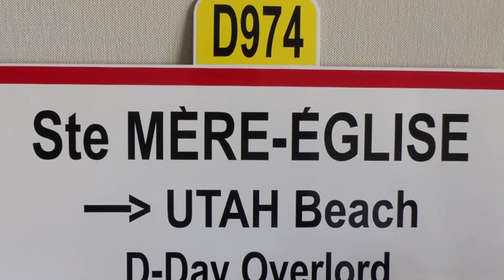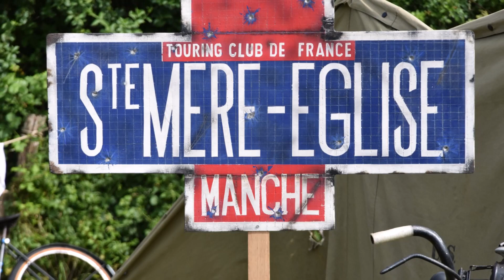Federation Nationale Honneur et PATRIE Hommage à tous les soldats / Parachutistes /Du Débarquement .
Cette vidéo retrace nos activités pour les commémorations des 70e , 71e , 74e et 75e Anniversaire du débarquement des Armées Alliées en NORMANDIE .
Respect et gratitude eternelle à tous ces soldats qui ont donnés leur vie pour notre liberté .
Honorons les aujourd 'hui et pour les années à venir .